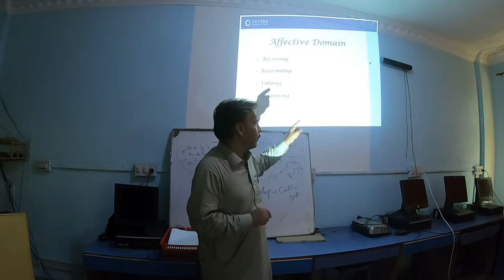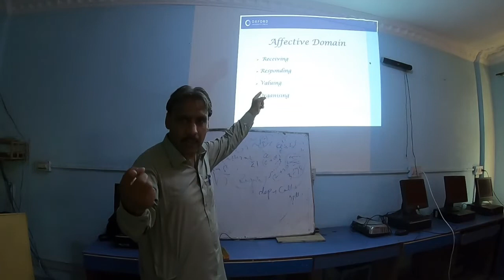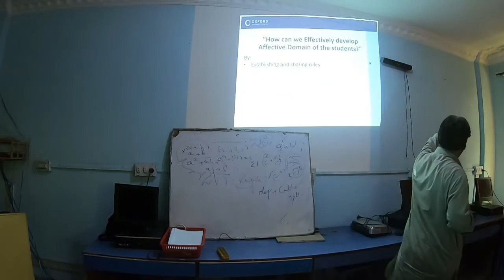Bloom's Taxonomy Part 2 of 3: Affective Domain ( with real classroom examples)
Affective domains is importance for moral, social and behavioral development of students.